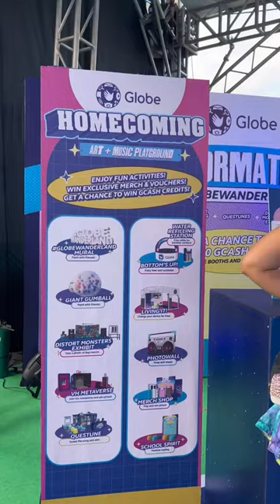pov andwea goes to GlobeWanderland :D